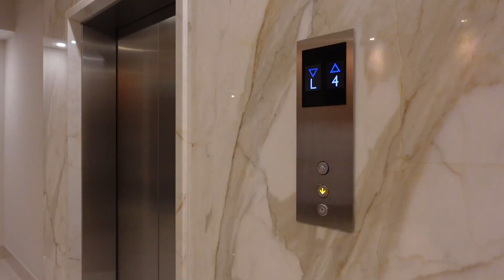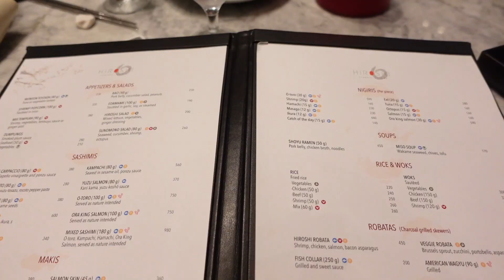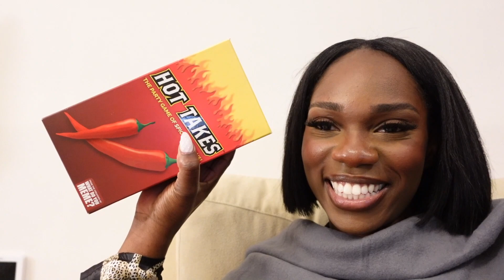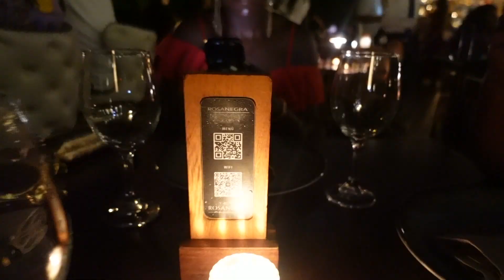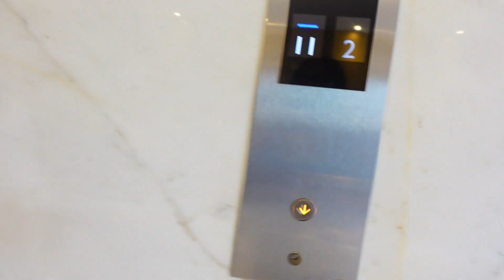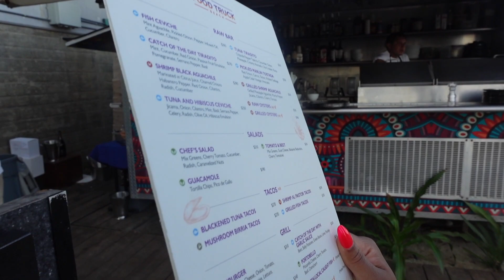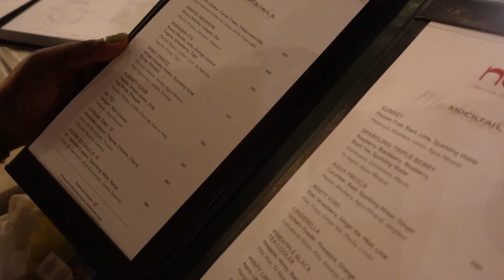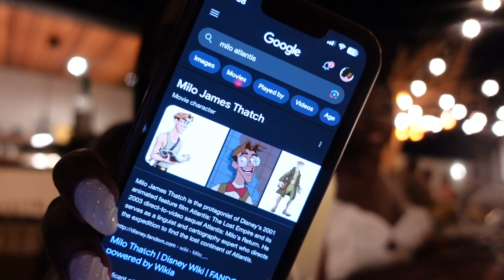30th BIRTHDAY CABO VLOG | all inclusive luxury resort, rosa negra cabo, catamaran boat tour, + more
hey babes. i celebrated my 30th birthday in cabo san lucas this past july and i was able to celebrate it with some of the most important people in my life. i hope you all enjoy and i can't wait for you to watch it! if you have any questions, leave them below! xo

DAY 1
.fe noel x target black and white floral kaftan | sold out
.gucci rectangle sunglasses

DAY 2
.pink abstract bikini top
.pink abstract bikini bottom
.pink abstract beach top
.pink wavy sunglasses
.orange platform sandals
.orange fringe bag | sold out

.green bikini top
.green bikini bottom
.green coverup maxi skirt